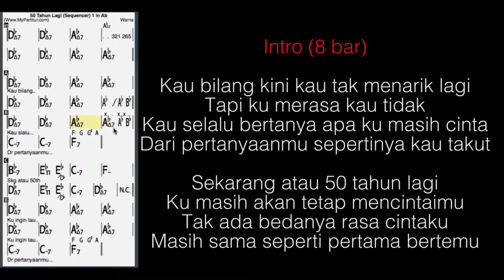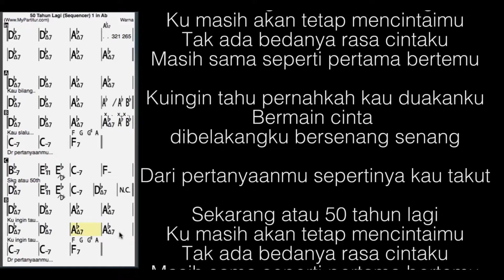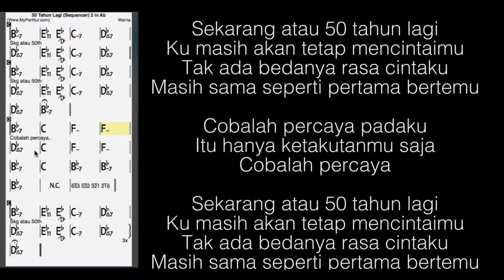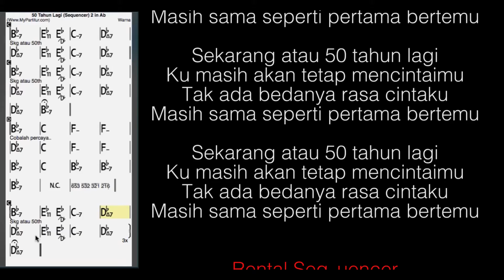50 Tahun Lagi Sequencer at MyPartitur in Ab